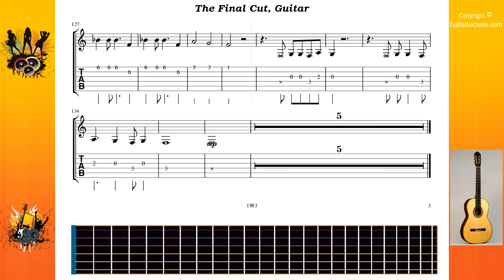The Final Cut - Ink Floyd